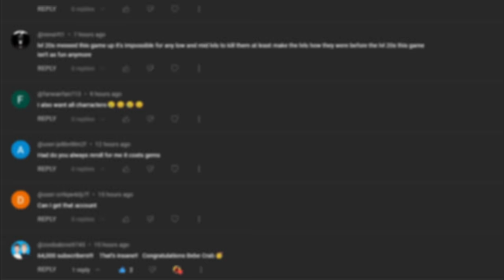Zooba: 99.99% Unlock New Characters In 100 Days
Timestamps:
Intro - 0:00
Day 1 - 0:23
Day 11 - 13:48
Day 21 - 25:17
Day 31 - 34:03
Day 41 - 41:24
Day 51 - 52:28
Day 61 - 58:52
Day 71 - 1:03:10
Day 81 - 1:07:47
Day 91 - 1:11:00